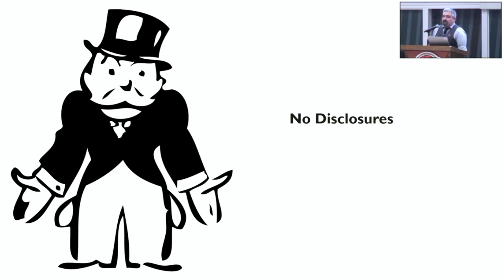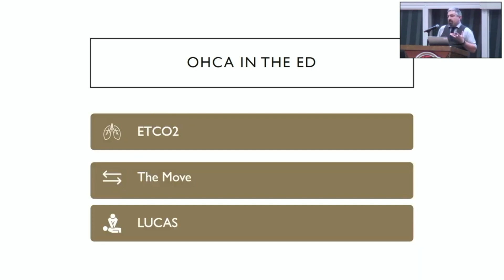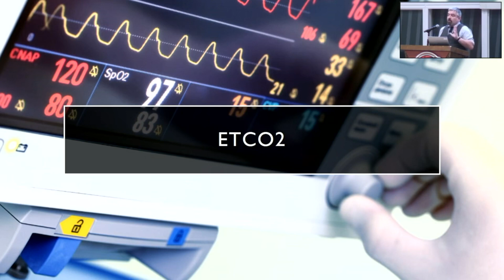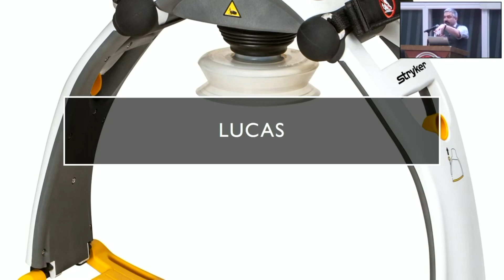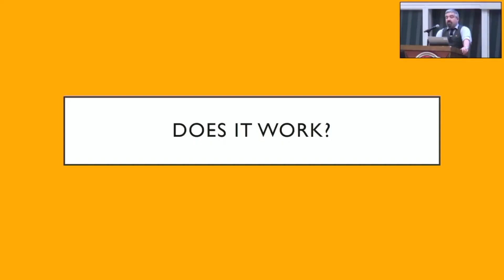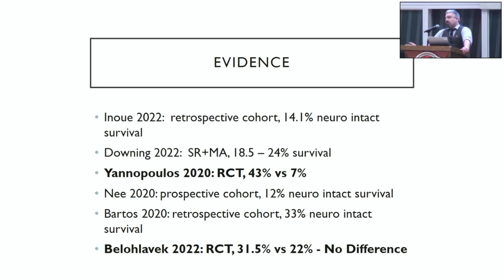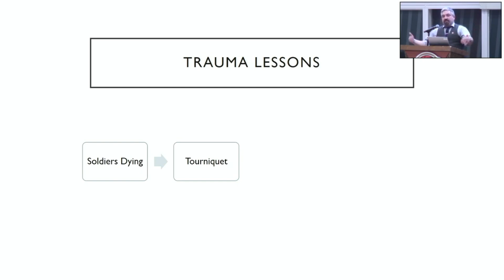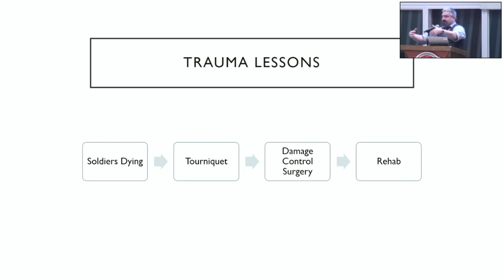Cardiac Arrest: ED Perspective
My talk from the 2022 Western New England Acute Cardiology Conference.